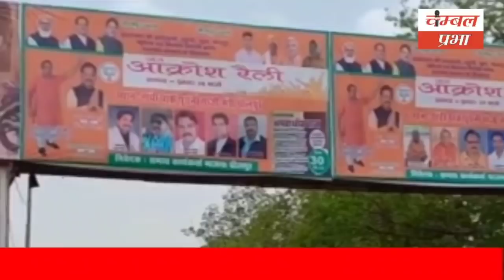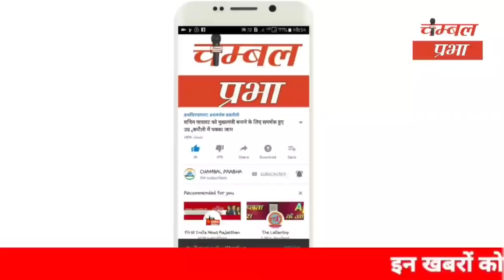Chambal Prabha Dholpur 30/05/22 चम्बल प्रभा धौलपुर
चम्बल प्रभा
About Channel.